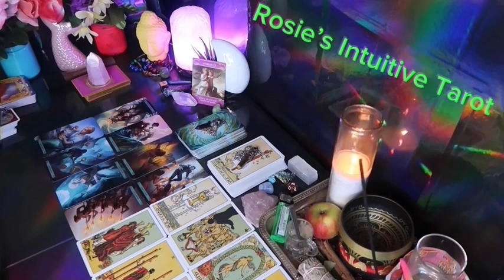TAURUS: ❤️ "I WOULD SERIOUSLY PREPARE FOR THIS FATED MEETING'💗🤯MARCH 2024 LOVE TAROT READING🤩🔥😍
Taurus Love
Taurus 2024
Taurus today
Taurus February